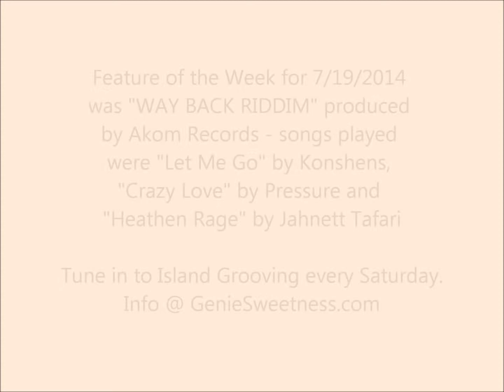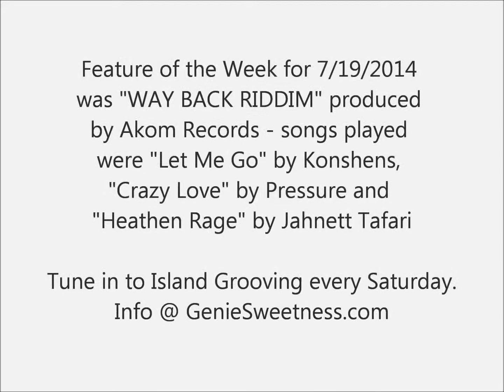RP Feature of the Week on Island Grooving - Way Back Riddim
The ReggaePromotion.com/Desperado Feature of the Week on "Island Grooving" was "WAY BACK RIDDIM" produced by AKOM RECORDS.

ISLAND GROOVING hosted by Genie Sweetness - Saturdays 12pm Est (Encore show 9pm est) Tune in Weekly for the best of Caribbean music, and a weekly feature (pick of the week) by ReggaePromotion/Desperado. - each & every Saturday. Also, to listen to all previous shows log

Remember - artists/producers/selectors share their music samples, videos and mixes FREE on ReggaePromotion.Com.